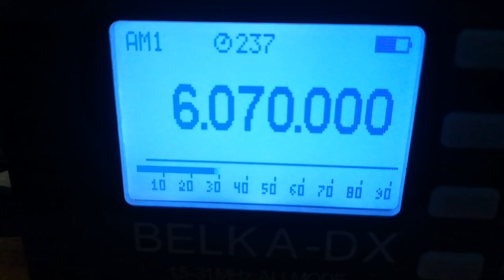Jake FM, 6070, 2022.01.29, 09.02 UTC